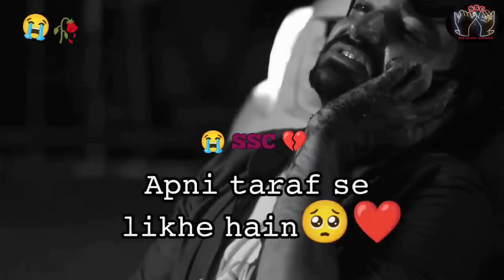𝚔𝚑𝚊𝚝 𝚕𝚒𝚔𝚑𝚊 𝚑𝚊𝚒 𝚝𝚞𝚖𝚑𝚊𝚛𝚎 𝚗𝚊𝚊𝚖❤️😭😭 𝚜𝚊𝚍 𝚍𝚒𝚊𝚕𝚘𝚐𝚞𝚎🥺 𝚠𝚑𝚊𝚝𝚜𝚊𝚙𝚙 𝚜𝚝𝚊𝚝𝚞𝚜🥀 𝚑𝚎𝚊𝚛𝚝𝚘𝚞𝚌𝚑𝚒𝚗𝚐💔 𝚟𝚒𝚍𝚎𝚘 𝚜𝚊𝚍 𝚜𝚝𝚊𝚝𝚞𝚜2023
𝚔𝚑𝚊𝚝 𝚕𝚒𝚔𝚑𝚊 𝚑𝚊𝚒 𝚝𝚞𝚖𝚑𝚊𝚛𝚎 𝚗𝚊𝚊𝚖❤️😭😭 𝚜𝚊𝚍 𝚍𝚒𝚊𝚕𝚘𝚐𝚞𝚎🥺 𝚠𝚑𝚊𝚝𝚜𝚊𝚙𝚙 𝚜𝚝𝚊𝚝𝚞𝚜🥀 𝚑𝚎𝚊𝚛𝚝𝚘𝚞𝚌𝚑𝚒𝚗𝚐💔 𝚟𝚒𝚍𝚎𝚘 𝚜𝚊𝚍 𝚜𝚝𝚊𝚝𝚞𝚜 2023

▸𝓚𝓮𝔂𝔀𝓸𝓻𝓭𝓼 & 𝓣𝓪𝓰𝓼 :🏷️

𝟹 𝚠𝚑𝚊𝚝𝚜𝚊𝚙𝚙 𝚜𝚝𝚊𝚝𝚞𝚜 𝚝𝚊𝚖𝚒𝚕

𝚜𝚘𝚗𝚐,

🎸ʟɪᴋᴇ

🎶sʜᴀʀᴇ

💫ᴄᴏᴍᴍᴇɴᴛ

👉sᴜʙsᴄʀɪʙᴇ